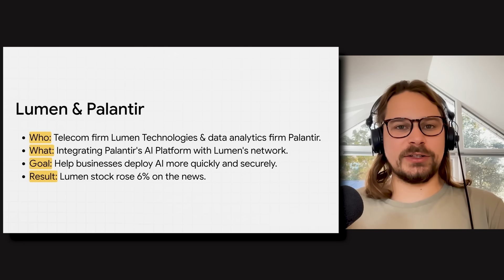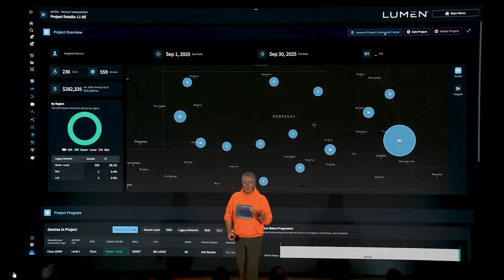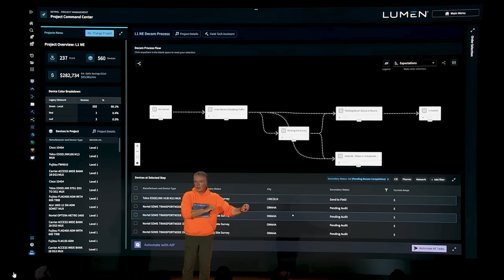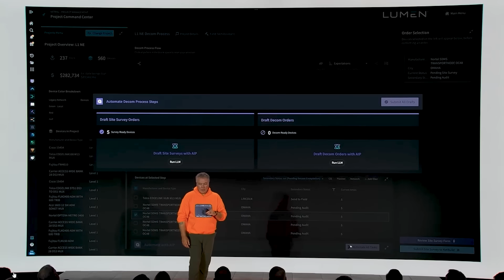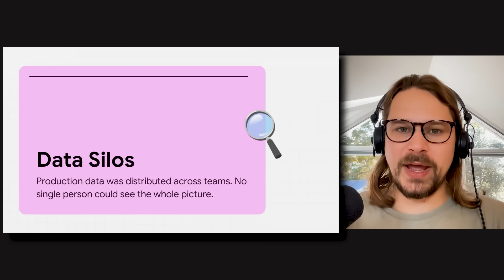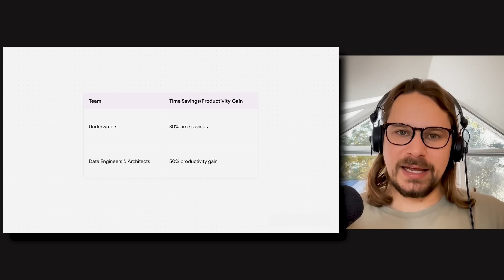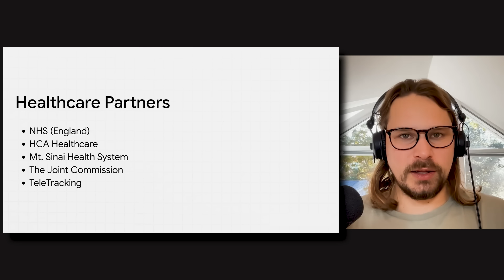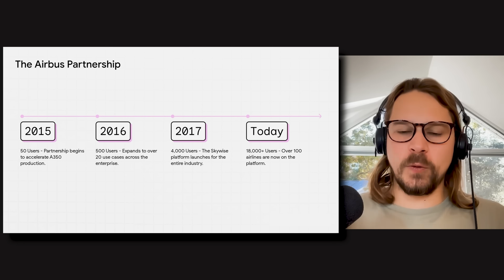Palantir's NEW DEAL Reveals Their Unstoppable Strategy.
Palantir’s latest partnership shows this is not just a software company. The $200M deal with Lumen Technologies signals the start of a massive telecom AI transformation. This video reveals how Palantir’s proven playbook has already reshaped aviation, finance, and healthcare, and why telecom could be next.

• How Palantir enables telecom networks to become AI-powered infrastructure
• Case studies: Airbus, Swiss Re, and global healthcare wins
• The “Connect → Scale → Transform” strategy and why it keeps repeating
• Why investors see Lumen as the start of Palantir’s next industry shift

Palantir’s AI platform is helping Lumen modernize its legacy network, automate operations, and support AI data centers, echoing the success already seen with Airbus accelerating aircraft production, Swiss Re driving 170% ROI in months, and healthcare giants unlocking billions of data points. Enterprise AI, digital transformation, and operational automation remain central themes throughout the transcript, featuring Palantir, Foundry, AIP, Lumen Technologies, industry AI deployments, and enterprise data integration.